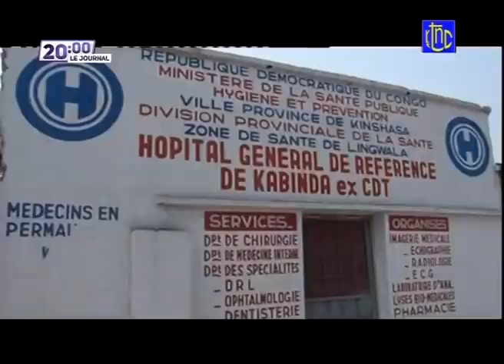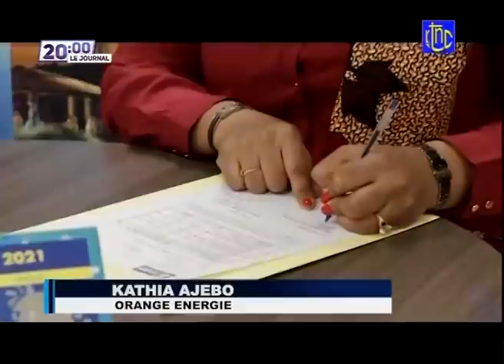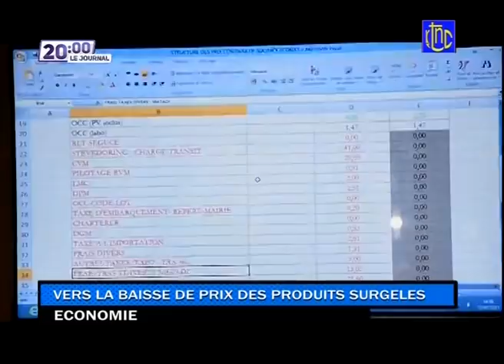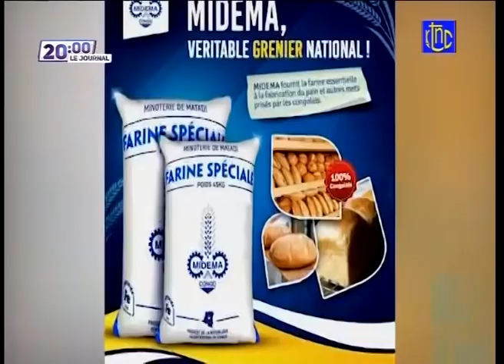🔴 RDC : C'EST FINI CONFIRME MATATA PONYO SOUS MAP,DÉCISION DU P.G PRÈS DE LA COUR CONSTITUTIONNELLE